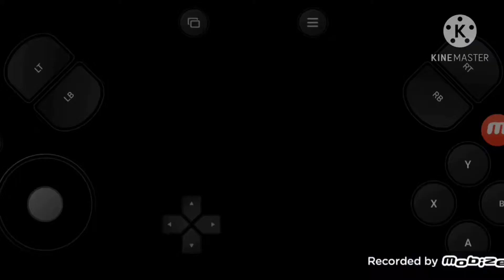Spider-Man defying the laws of gravity: PART 1